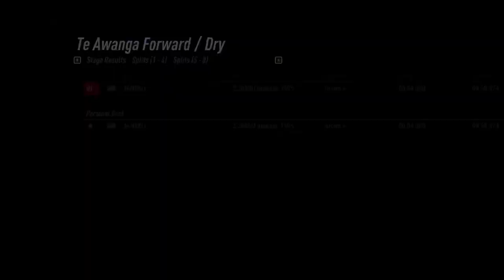Dirt Rally 2.0 Subaru Impeza 1995